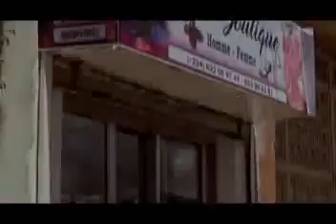Woulé Mo Djinè DÖKHÖMA Partie 9 a 10 Nouveau film Guinéen